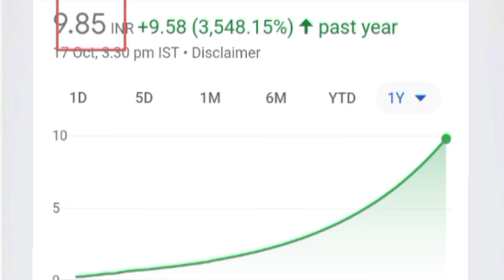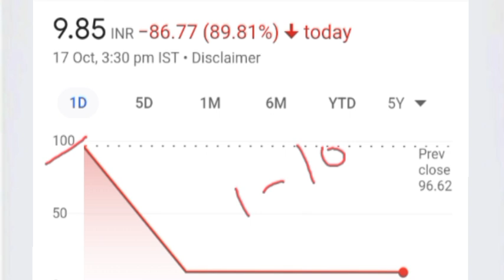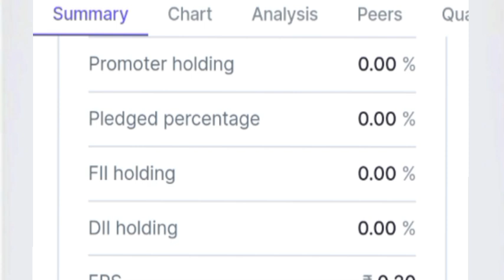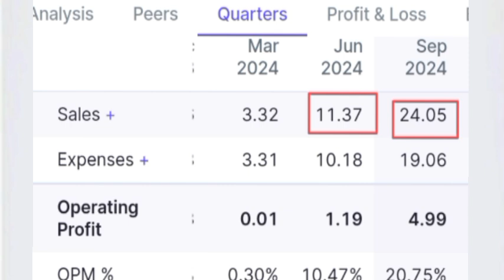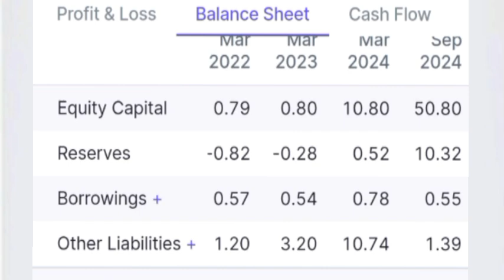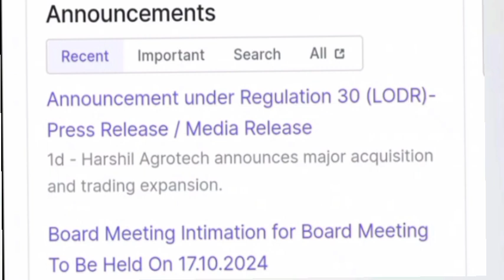₹10 Harshil Agrotech Ltd l debt free l strong fundamental penny stock💥 2024 l यहां से बनेगा रॉकेट?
10 multibugger penny stock 2024 l fundamental analysis l debt free penny stock,

Multibugger penny stock l investment penny stock, renewable energy penny stock,

Topic

Harshil Agrotech Ltd share stock crashed down reason today
Harshil Agrotech Ltd share stock girawat kaa karan kya hai
Why Harshil Agrotech Ltd share stock crashed down reason today
Harshil Agrotech Ltd share stock split record date fixed latest news today
Harshil Agrotech Ord Shs company business model
Harshil Agrotech Ord Shs Ltd share stock split record date latest update today
Harshil Agrotech Ord Shs Ltd share stock split record date latest breaking news today
Harshil Agrotech Ltd share stock split record date latest update today
Harshil Agrotech Ltd share stock split record date latest breaking news
Harshil Agrotech Ltd share stock split ratio latest news today
Harshil Agrotech Ltd share stock fundamentals analysis
Harshil Agrotech Ltd share stock future price target prediction analysis in hindi
Harshil Agrotech Ltd share stock buy or sell experts advice

   * video is for Educational purpose only copyright Disclaimer under section 107 of the copyright act 1976, allowance is made for "Fair use" for purposes such as criticism, comments,news reporting, teaching, scholarship,and research.Fair use is a use permitted by copyright statute that might otherwise be infringing.non-profit, Educational or personal use tips the balance in favour of fairmultibugger penny stock news l debt free penny stock news l TCFC Finance Ltd share news l